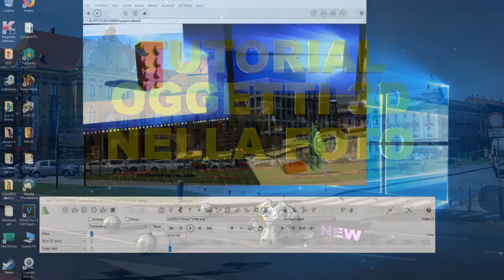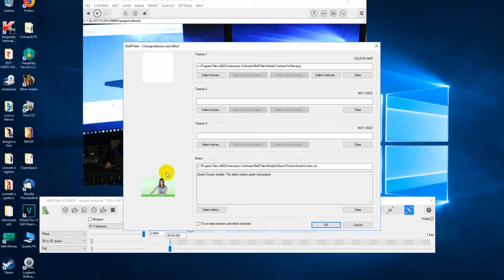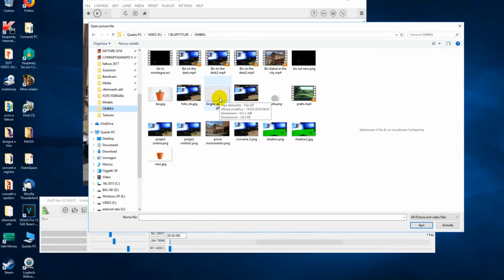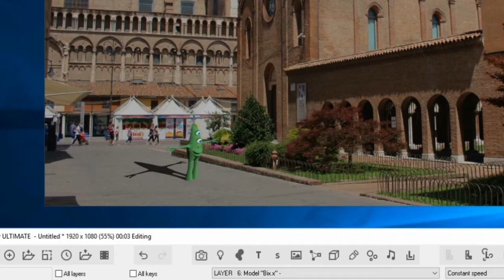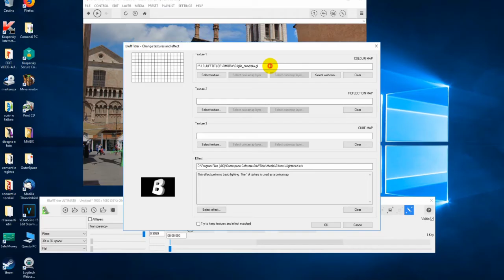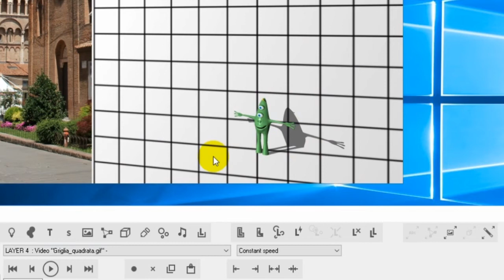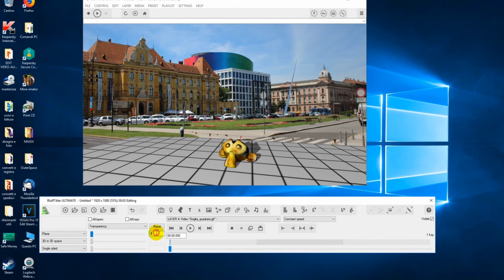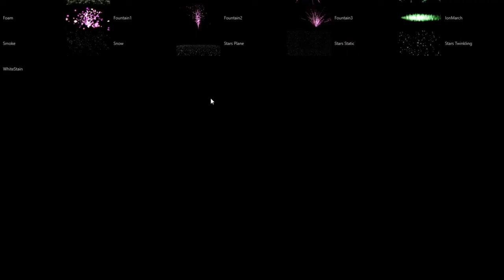Tutorial oggetti 3D nella foto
In questo video vediamo come inserire degli oggetti 3D o delle scritte che sembrino poggiare sui piani della nostra foto e che proiettino le ombre come inseriti veramente nell'ambiente.